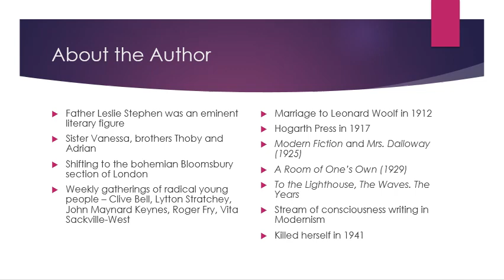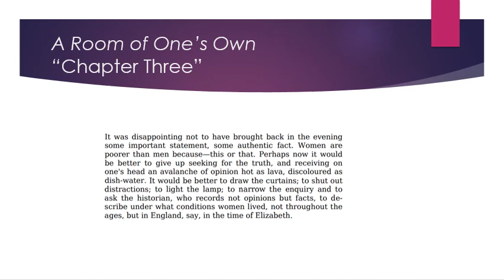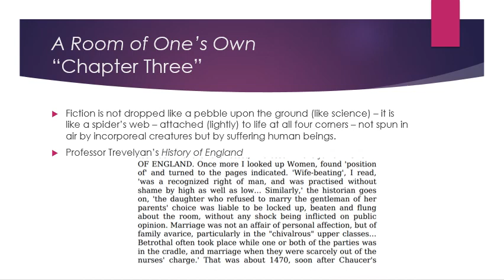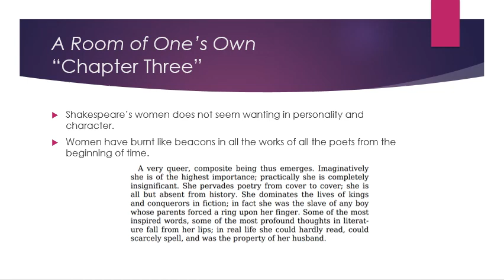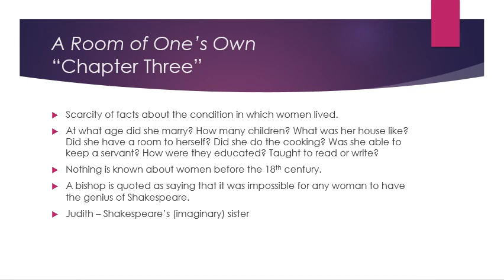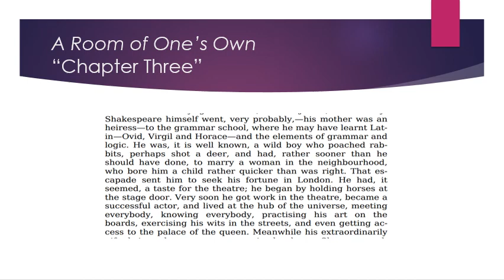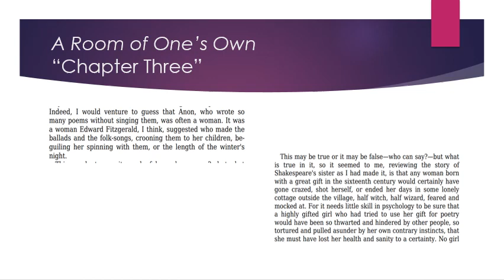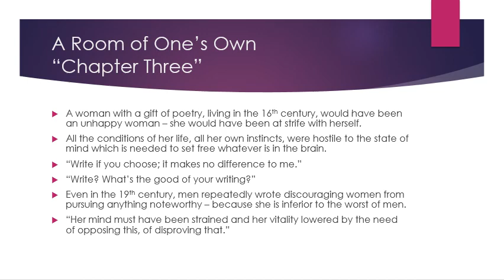Chapter III Virginia Woolf's A Room of One's Own